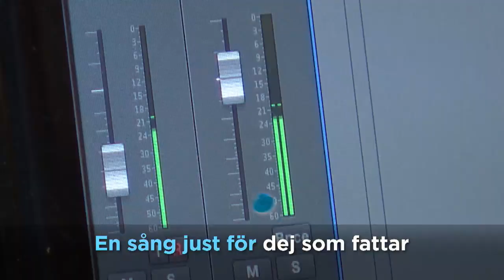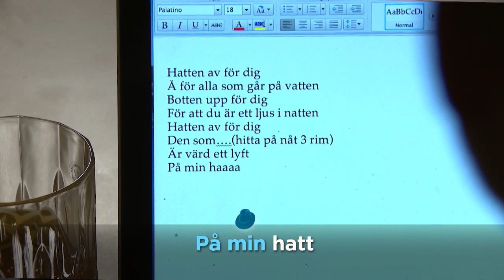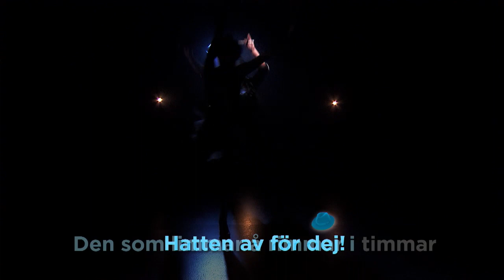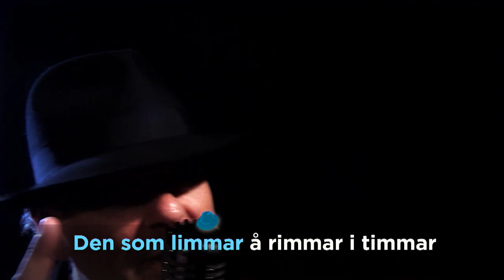Steffo Törnquist - Hatten av (karaokeversion) - Nyhetsmorgon (TV4)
Nyhetsmorgon i TV4 från 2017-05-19: Nu är den äntligen här - karaokeversionen av "Hatten av"!